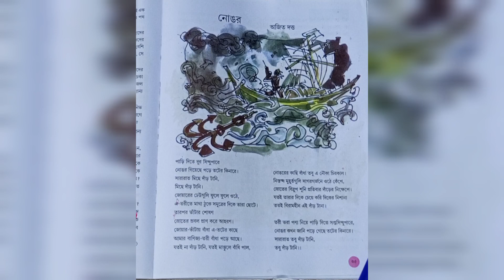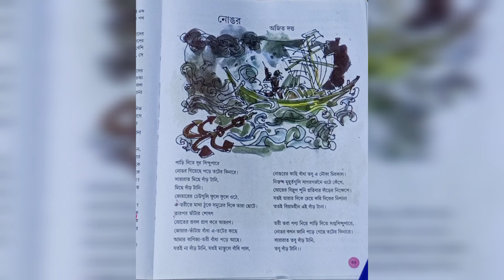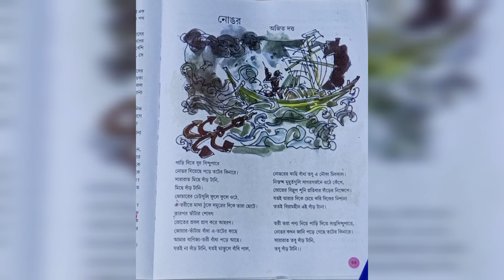নোঙর কবিতা ll অজিত দত্ত ll নবম শ্রেণির বাংলা কবিতা ll সাহিত্য সঞ্চয়ন ll Nongor Kobita by Ajit Dutta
প্রিয় বন্ধুরা,

Kalpataru Bangla Samagro- চ্যানেলে সকল দর্শক বন্ধুকে স্বাগত জানাই। আজকের ভিডিওতে আমরা নবম শ্রেণির সাহিত্য সঞ্চয়ন বইয়ের অন্তর্গত অজিত দত্ত রচিত "নোঙর" কবিতার বিষয়বস্তু,উৎস,পটভূমি ও প্রতিটি শব্দ ধরে ধরে নিখুঁত আলোচনা করবো।

বিপরীত শব্দ মনে রাখার কৌশল
তদ্ভব শব্দ মনে রাখার কৌশল
তদ্ভব শব্দ চেনার উপায়
bengali grammar
kalpataru
suman biswas
ইতর মানে কি
তদ্ধিত প্রত্যয়
তৎসম শব্দ কাকে বলে
তৎসম শব্দ মনে রাখার কৌশল
প্রকৃতি ও প্রত্যয় মনে রাখার কৌশল
বিপরীত শব্দ
বিভাষা কাকে বলে

নবম শ্রেণির জন্য কবিতা